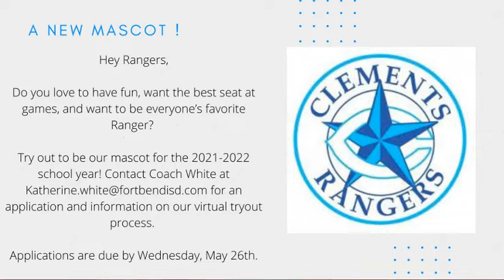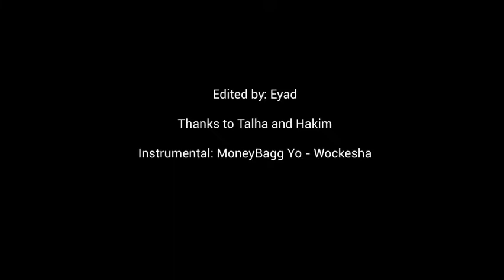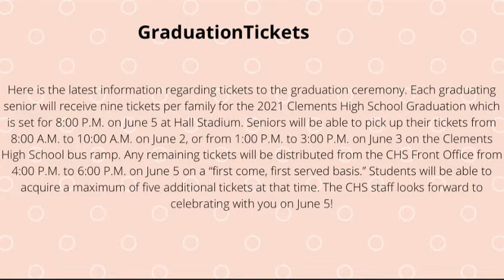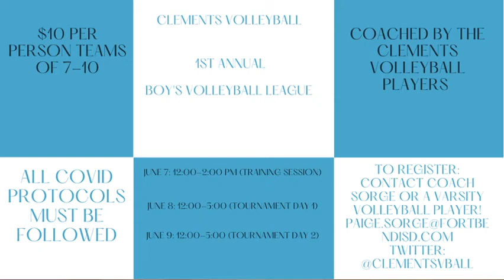CTV 05 21 2021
CTV_05_21_ 2021 Produced by the students in broadcast journalism (while at home during online learning, due to Covid-19) at Clements High School.
This is a student social media site. Opinions expressed on this site are not necessarily the opinions of Fort Bend ISD and shall not be attributed to Fort Bend ISD.